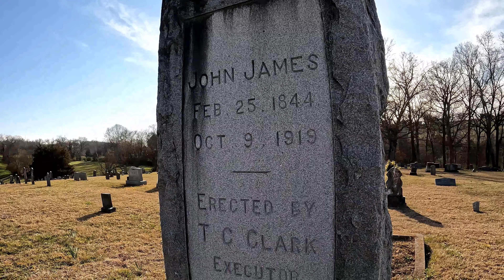Gigantic grave marker of John James